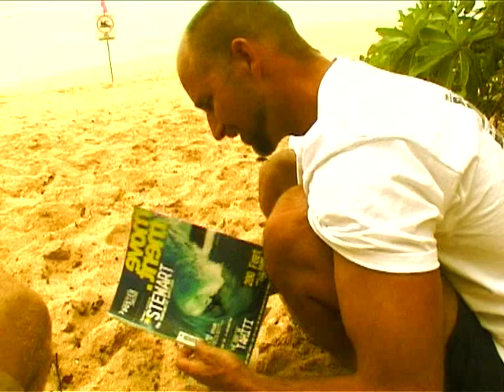1 Revolution - Mike Stewart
Back in 2005 Filmmaker Darius Devas made his travel film 1 Revolution about year spent travelling the globe and the people and places he encountered on the way. This part of the film is an interview with the godfather of Bodyboarding Mike Stewart.